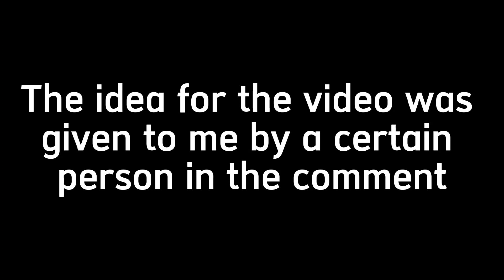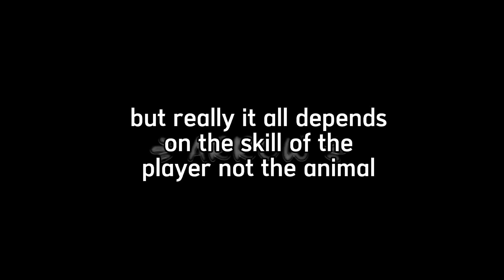🦍 WildCraft: GORILLA VS ALL ANIMALS